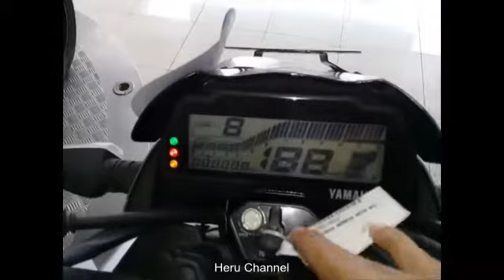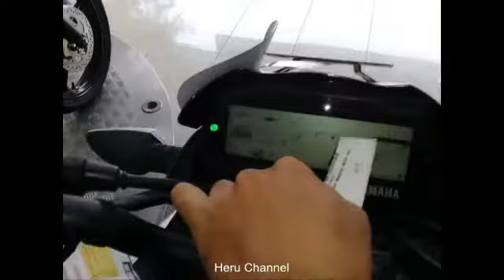Inilah Pancaran Headlamp LED New Vixion 150 dan Display Speedometer Digital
Ini adalah pancaran sinar cahaya lampu depan LED yamaha new Vixion 150 dan juga tampilan display secara live dari speedometer digital yamaha new vixion 150 terbaru.